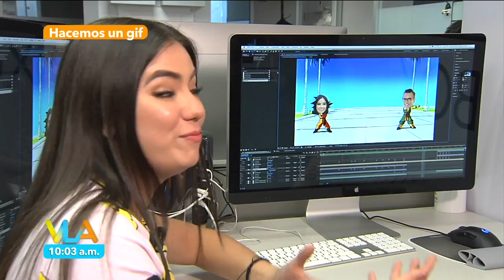¿Qué es un GIF y cómo puedes crearlo? Aprende a hacerlos como un profesional.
TV Azteca

Diviértete junto Patricio Borghetti, Tania Rincón, Sergio Sepúlveda, Vanessa Claudio, Ricardo Casares, Carlos Quirarte, Tabata Jalil, Mariano Sandoval y Kristal Silva en Venga la Alegría de lunes a viernes 8:55 am por Azteca uno o